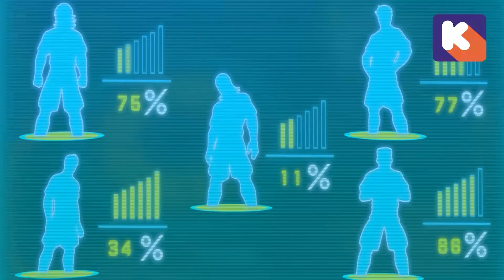GGO NGƯỜI HÙNG SÂN CỎ Tập 38 - Đối thủ bí ẩn đến từ nước Đức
GGO NGƯỜI HÙNG SÂN CỎ - Tập 38
Phát sóng vào 20h30 các ngày từ T2 - T6 trên kênh Bibi
17h30 các ngày từ T2 - T6 trên kênh SCTV19
Phát phim vào ngày T2 - T6 hàng tuần trên Channel youtube K-toon.vn Thế giới hoạt hình
Mọi hình ảnh liên quan đến bộ phim GGO Người hùng sân cỏ thuộc về Công ty Cổ phần Công nghệ Đào Gia.